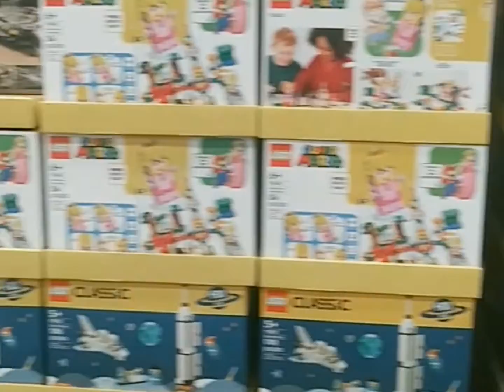Christmas Gift Ideas at Costco